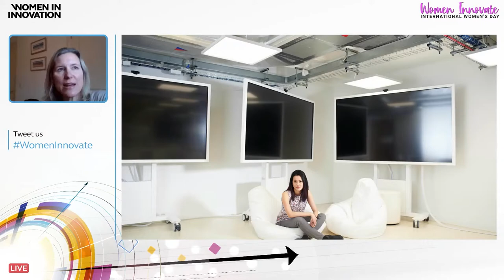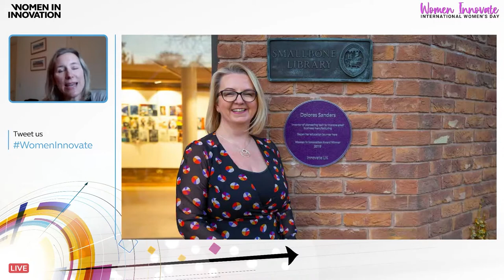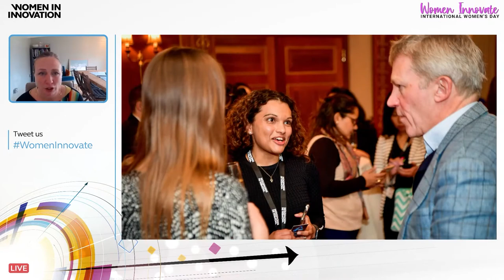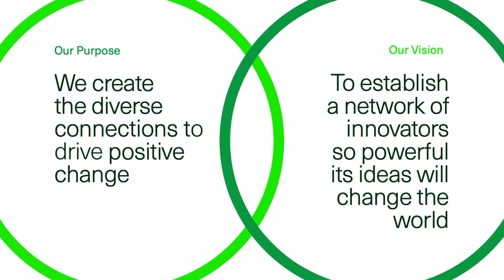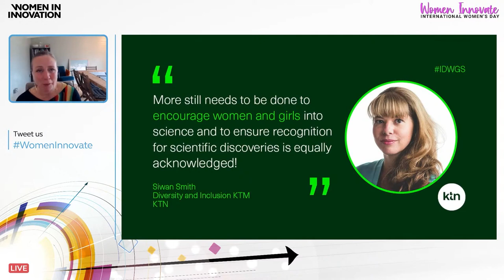Opening address | IWD 2021: Women Innovate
This session looked back on the Women in Innovation Programme with Emily Nott, Head of Equality, Diversity and Inclusion Programmes at Innovate UK, and celebrated pioneering female entrepreneurs.

Then we looked forward with Amanda Solloway, Minister for Science, Research and Innovation at BEIS, at the latest Women in Innovation competition winners and what Government is doing for women across science research and innovation.

Continuing with Paul Mason, Director, Innovation Policy at Innovate UK, we covered why Innovate UK is so passionate about creating a more diverse and inclusive innovation ecosystem, and the essential role that women have to play in it!

Lastly, watch the recording to find out how KTN is working to break down barriers and are connecting for positive change from Dr Alicia Greated, the Chief Executive Officer for KTN.